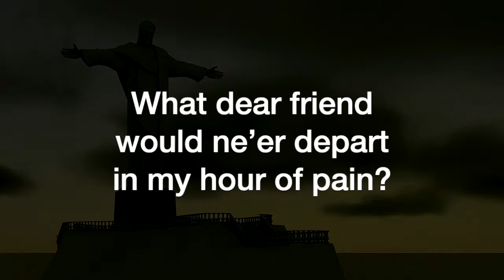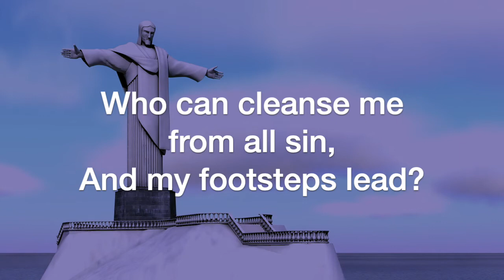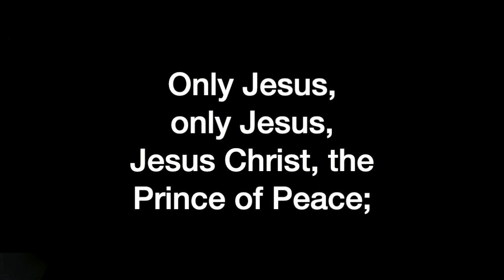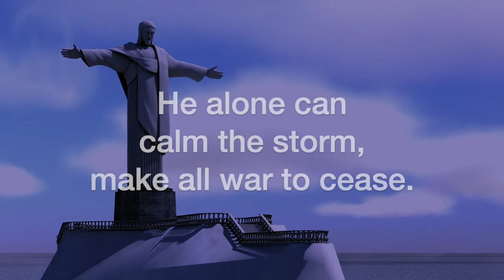Only Jesus (Amy Tate Williams)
Only Jesus, by Amy Tate Williams, sung by the Sheltering-In Choir for Virtual Worship at FPC Downey. Remote contributions from: Rebecca King Sommer, soprano; Julmina Elizabeth Marcelo, alto; Marius Evangelista, tenor; Norm Evangelista, bass, piano, and GarageBand.